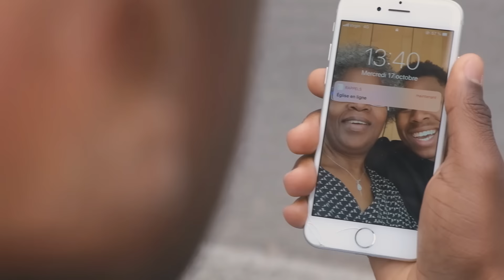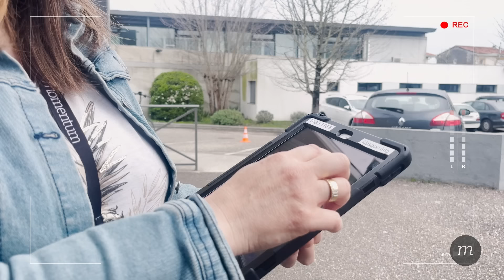Tes faiblesses ne limitent pas Dieu - Patrice Martorano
Peut-être que tu traverses des moments où tu doutes de toi-même. Peut-être que tu as peur de ne pas être à la hauteur. Mais rappelle-toi : tes faiblesses ne sont pas une fin en soi, elles sont une opportunité pour Dieu de montrer sa grandeur à travers toi. Moïse, malgré ses propres doutes et limitations, a été choisi par Dieu pour libérer les Israélites de l'esclavage. Comme Moïse, probablement que tu te sens inadéquat ou empêtré dans tes faiblesses. Mais ce ne sont pas tes faiblesses qui te définissent, c'est Dieu qui te voit avec un potentiel immense.

Restons connectés !

Introduction : 00:00
Message de bienvenue : 00:39
Gloire à Dieu (Maverick City) : 1:07
Amour Extravagant (Cody Asbury) : 06:19
En toi je sais qui je suis (Hillsong Worship) : 10:32
Pour qui tu es (Dan Luiten) : 15:05
Message : 19:36
Vlog Momentum Académie : 55:37
Remise des diplômes : 1:00:29
Message de fin : 1:15:45